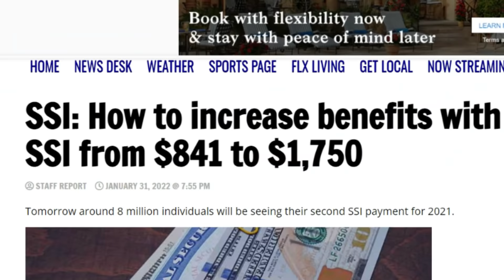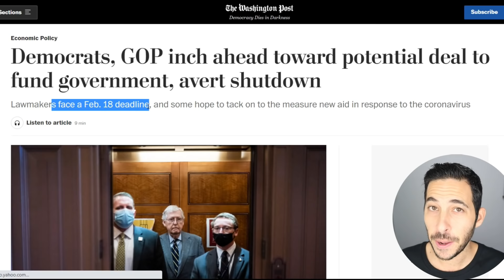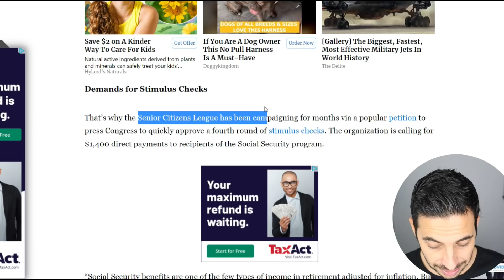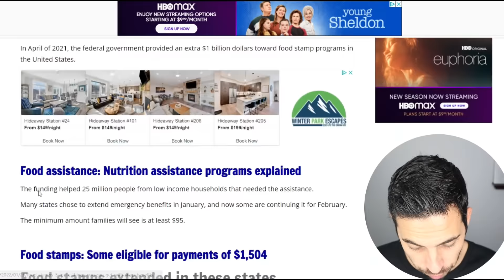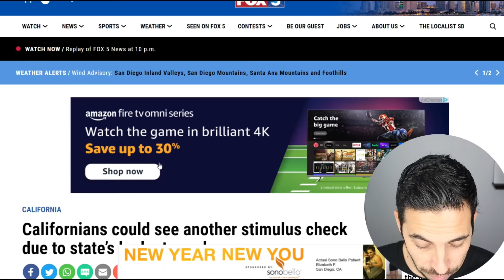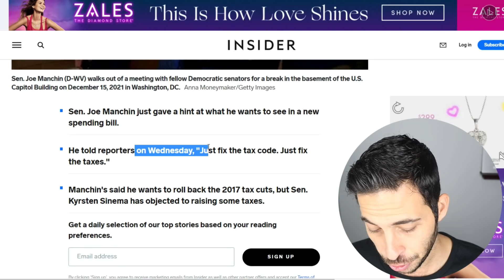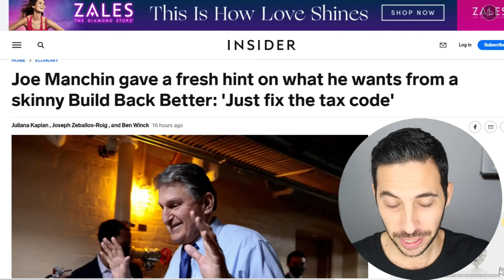$1400 SENIOR STIMULUS!? 4th Stimulus + $841 Checks + Increased SNAP + Manchin Hints BBB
4th Stimulus Check + Stimulus Program Updates
Manchin Hints At What He Wants In New BBB
Senior Stimulus + $841 Checks + Government Shutdown